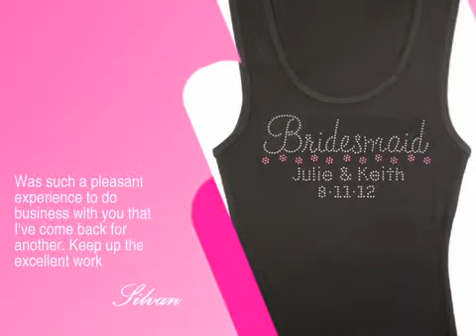Bridal Party Rhinestone Tanks with Names and Date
This Bridal Party Rhinestone Tanks with Names and Date is brought you - the leading wedding retailer with over 22,000 products to make your wedding unique and memorable.